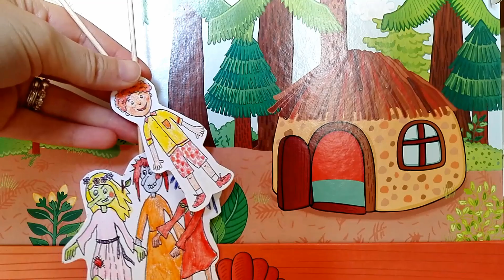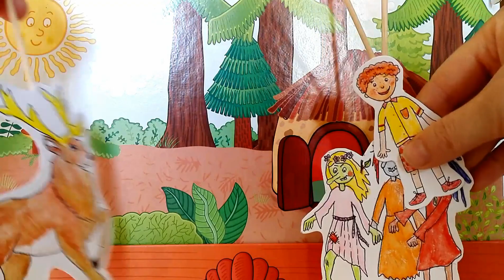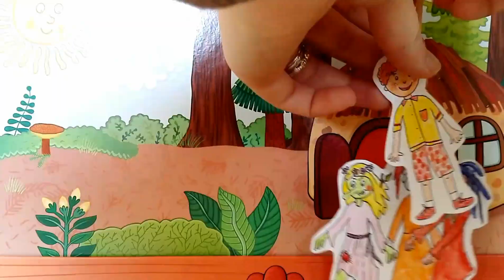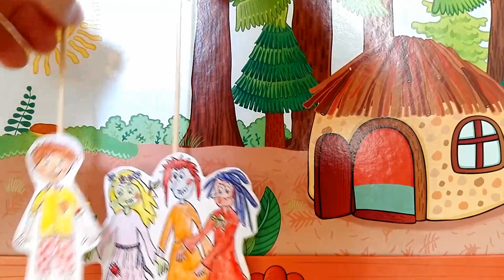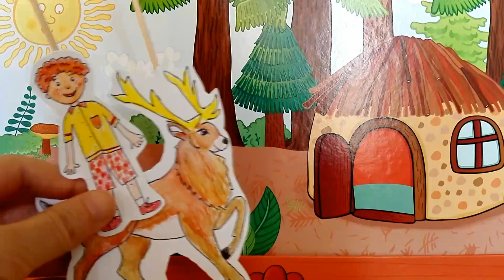O Smolíčkovi - loutkové divadlo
Tradiční pohádka o Smolíčkovi chlapečkovi a jelenovi.. a taky o strašných Jezinkách, které chtějí Smolíčka unést...
Povede se jim to?
Podívejte se sami...

Přeji pěkné pokoukání:-).